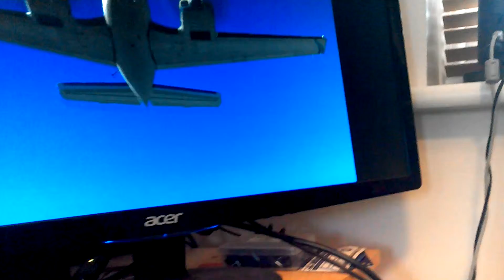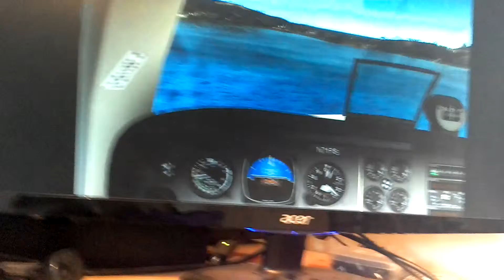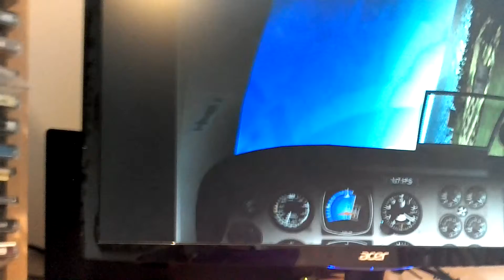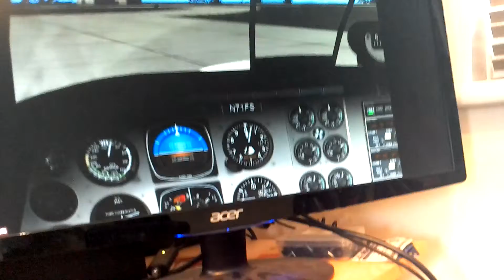Microsoft Flight simulatr x flying Beach craft58{3 Land in USA